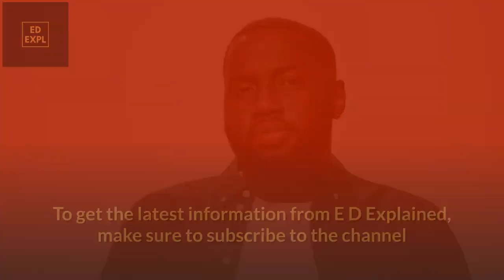ED Explained Trailer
Watch Our Best Recent Videos